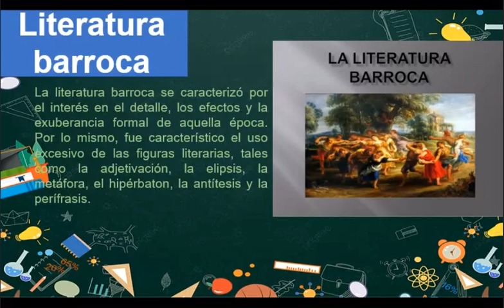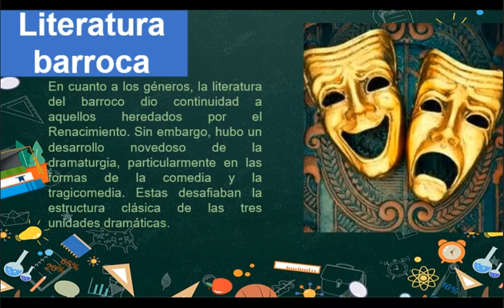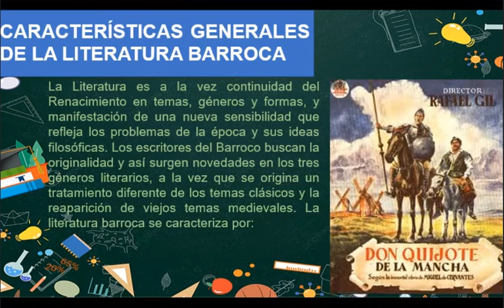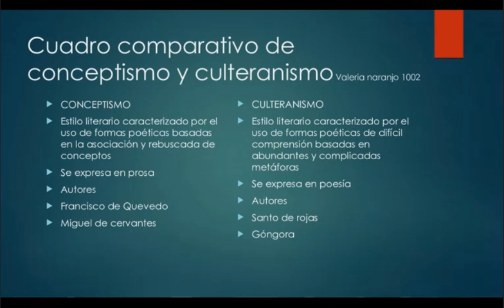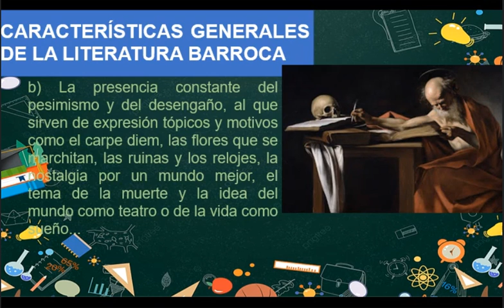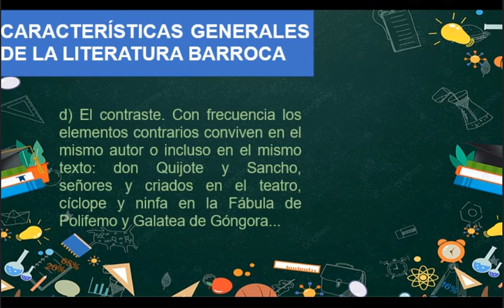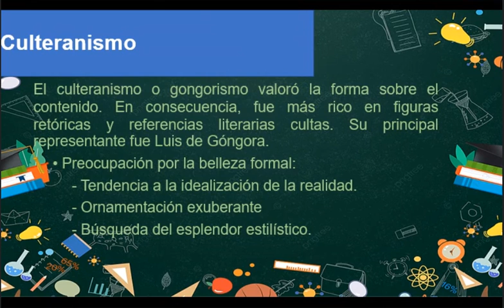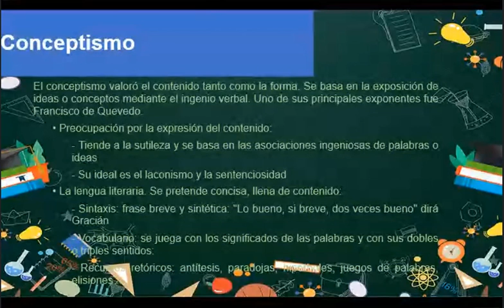LITERATURA BARROCA (Clase 6 de Literatura)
💯PREPARACIÓN RELÁMPAGO A NIVEL NACIONAL PARA POSTULANTES AL: Colmil, Emse, Colmilav, Esnamil, Anapol, Fatescipol y otros.💯

"INGENIUS HOGAR DE FUTUROS CADETES", Te Apoya en tu preparación
💪🏼BENEFICIOS DEL CURSO ACELERADO:
🔶 Resolución de exámenes pasados
🔶 Material audiovisual
🔶 Certificados de Aprobación por Materia
🔶 Plataforma Virtual disponible las 24 horas del día
💪🏼MATERIAS:
📖-Matemática
📖-Física
📖-Química
📖-Lenguaje
📖-Historia

🕖 INICIO: CLASES VIRTUALES:
🔶19 de Octubre Noche (de 19:00 a 22:00)

🕖 INICIO: CLASES PRESENCIALES:
🔶10 de Octubre Mañana
🔶12 de Octubre Tarde
📖-Conocimientos Generales
📖-Preparación Física
📖-Natación